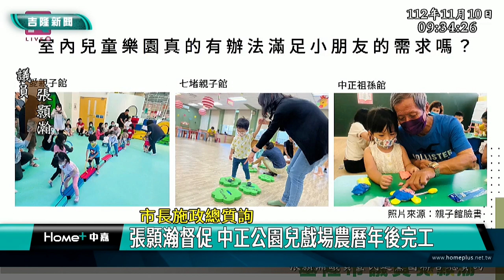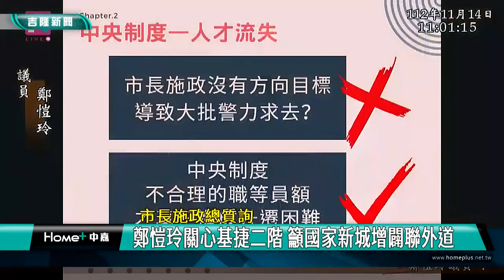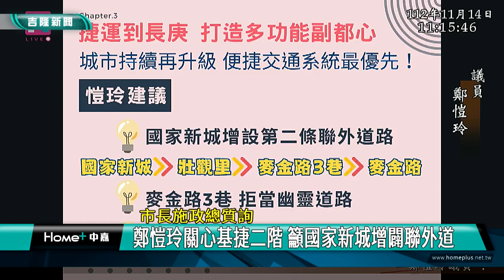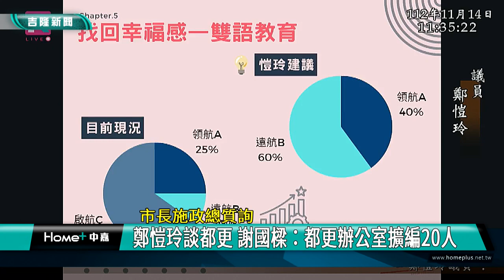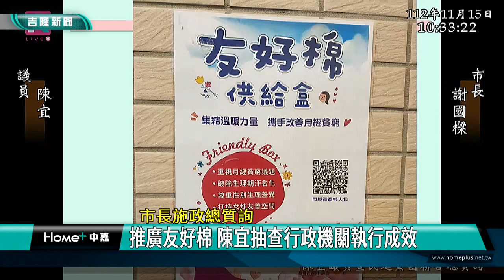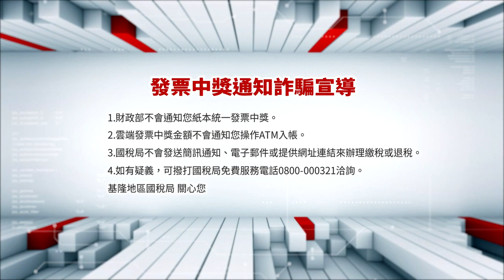中嘉基隆新聞-20231128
00:20 港景樂園預算 市長率軍表決 強勢輾壓反對派
06:46 市長施政總質詢-基隆斜坡道路多 張芳麗要求改善路面材質/成功陸橋丁
           字路口設計有瑕疵 張芳麗籲調整
10:33 張顥瀚督促 中正公園兒戲場農曆年後完工/吳驊珈提新西街竊案 憂里鄰
           監視器安裝進度/提升道路品質 陳軍佐籲設路平2.0專案平台
14:48 鄭愷玲關心基捷二階 籲國家新城增闢聯外道
18:34 推廣友好棉 陳宜抽查行政機關執行成效
23:40 台日交流 日本全國市議會會長訪基隆市議會

臉書追起來
Home 中嘉- 吉隆有線電視

趣聞不漏接
吉隆官網(中嘉新聞)

喜歡看電視?